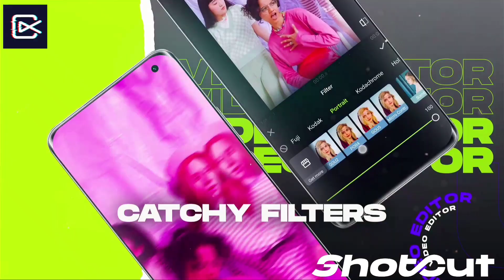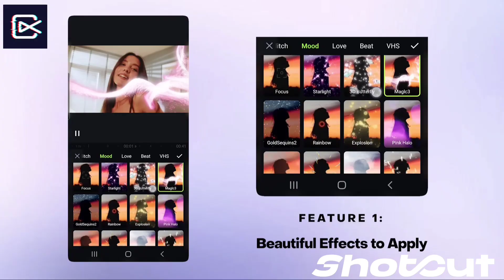OTT UPDATES | Monster, Kooman , Jaya Jaya Jaya Jaya Hey, Kantara | New Updates | SAP MEDIA MALAYALAM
Hi friends...💕
    Welcome to SAP MEDIA MALAYALAM

ShotCut is an easy-to-use video editor and video maker with trendy video effects. Trim, cut, speed up or slow down your videos easily and edit video with music, transitions and effects easily. ShotCut allows you to save in HD without watermark. Create stunning videos as a content creator for Tiktok, YouTube, Instagram and more now!

BUSINESS AND PROMOTION WORK

🧒ANCHOR : PRABEESH

I will try doing all types of contents related to CINEMA... like reviews, previews, OTT UPDATES, Movie Updates, etc...

COPYRIGHT 🎬

If you would like to remove any movie clips i have used in this video, send a email to and your clips will be removed immediately. We have invested lot of time and effort to raise this channel. I am happy to give the revenue to you.

We make these videos to educate others in a motivational/inspirational form. Our understanding is that it is in correlation to Fair Right Use, however, given that it is open to interpretation, if any owners of the content clips would like us to remove the video, we have no problem with that and will do so as fast as possible. Please Comment us on YouTube if you have any concerns.

The people who want to delete the footage (if used one) instead of give as a copyright strike if you can contact us in mail  I will remove the content immediately or we are ready to give the revenue that we made from the video because we are spending lot of of time to achieve our dreams.